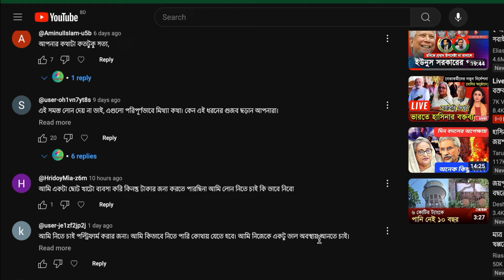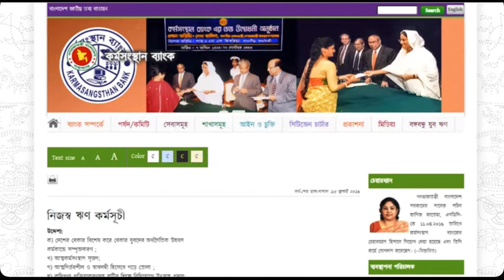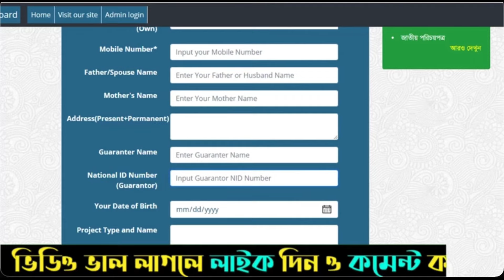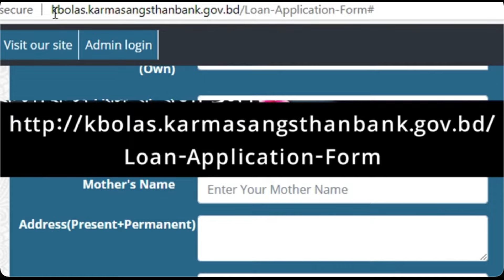লোন পাওয়ার সহজ উপায় । বেকারদের জন্য লোন ।2 লক্ষ টাকা লোন ।Baker loan online apply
কর্মসংস্থান ব্যাংক থেকে বেকারদের জন্য সহজ লোন! মাত্র ২ লক্ষ টাকা পর্যন্ত জামানত ছাড়া লোন পেতে পারেন। এই ভিডিওতে আমরা কর্মসংস্থান ব্যাংকের লোন আবেদন প্রক্রিয়া, প্রয়োজনীয় যোগ্যতা, শর্তাবলী এবং আরও বিস্তারিত তথ্য জানাবো। যদি আপনি বেকার থাকেন এবং নিজে কিছু করতে চান, তাহলে এই ভিডিওটি আপনার জন্য! কর্মসংস্থান ব্যাংকের লোন নিয়ে আজই শুরু করুন আপনার ক্যারিয়ার।
Office Address:
কর্মসংস্থান ব্যাংক ভবন
কর্মসংস্থান ব্যাংক ভবন
প্রধান কার্যালয়
১, রাজউক এভিনিউ, ঢাকা -১০০০